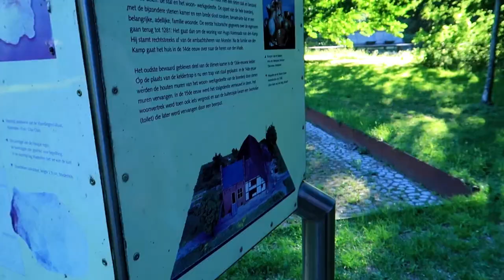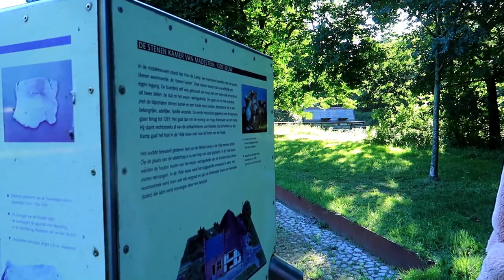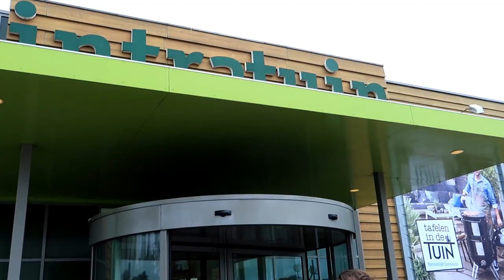Vlog || #72 || Alle Dagen Heel Druk